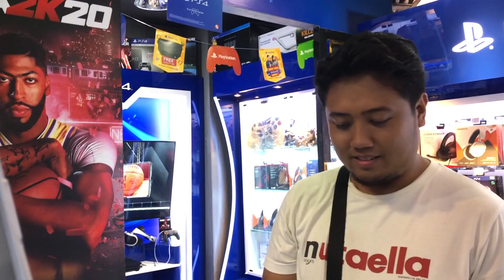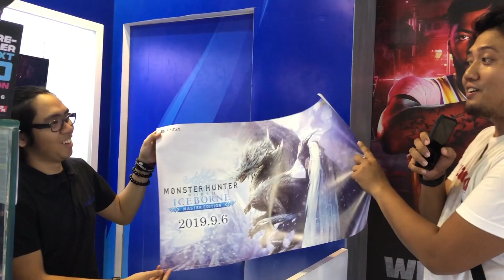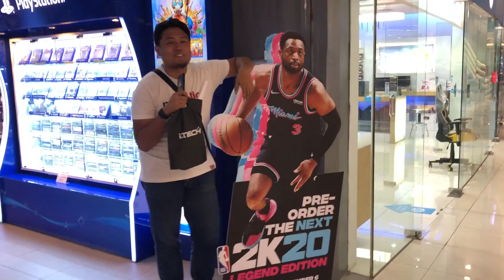Monster Hunter Ice Borne Release Day!!! LAST CHANCE for NBA 2K20 GIVEAWAY!!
MONSTER HUNTER ICE BORNE na mga NINJA! TARA LARO!!! wiwht James Wacan

PSN:
Icywind
jccaloy28

NBA 2k20 give away is still on going!!

 Winner Will be announce after the game was release!

SALI NA MGA NINJA! PARA SABAY SABAY TAYONG MAG LARO NG NBA 2K20!!!